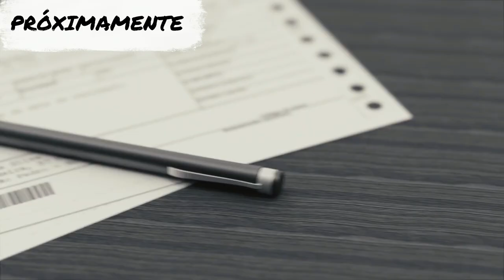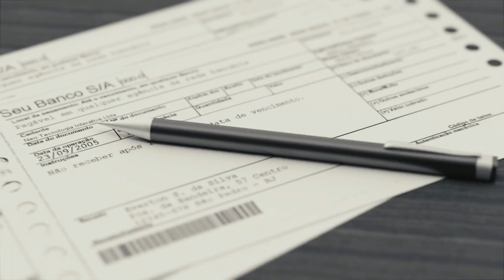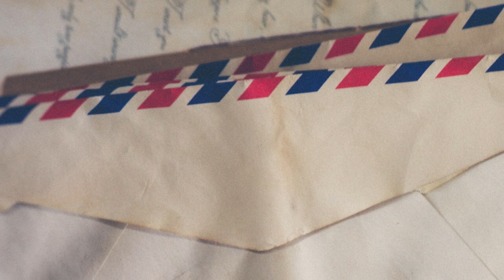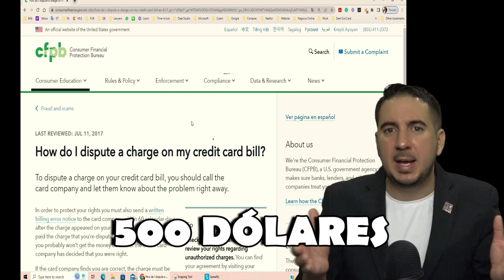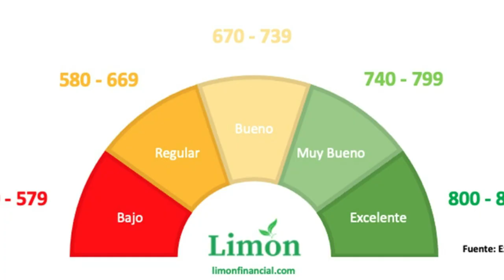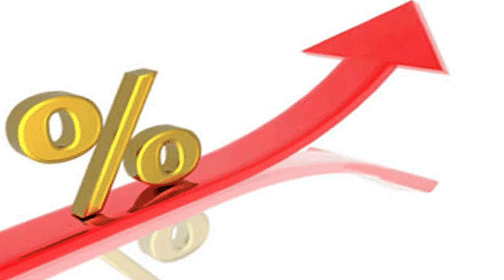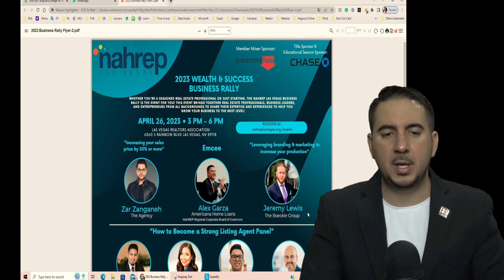Para de pagar tus colecciones de crédito sin antes ver este video.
¿Estás cansado de pagar tus colecciones de crédito sin resultados? ¡No te preocupes más! En este video te daremos los mejores consejos para tratar con las compañías que se dedican a cobrar colecciones, y así lograr llegar a un acuerdo que evite que tu deuda afecte tu historial de crédito.

En este video aprenderás cómo evitar que tus deudas lleguen al punto de pasar a colección, y cómo manejar la situación si ya estás en esa situación. Te mostraremos estrategias efectivas para negociar con las compañías de colecciones y cómo llegar a un acuerdo que sea justo para ambas partes.

No importa cuál sea tu situación financiera, este video te ayudará a entender los procesos detrás de las compañías de colecciones y cómo manejarlas de la mejor manera. Así que no pierdas más tiempo ni dinero en pagar tus colecciones de crédito sin antes ver este video. ¡Te esperamos!